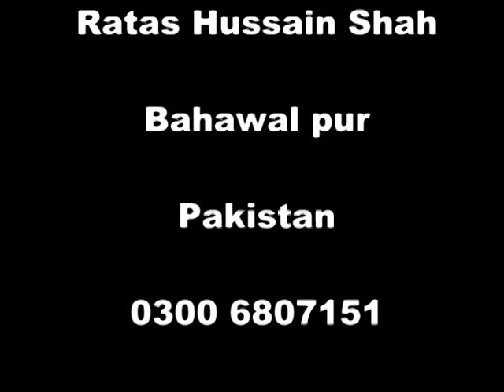qila derawar | abbasi masjid | nawab of bahawlpur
qila derawar ke qrib ye abbasi masjid aik tarikhi masjid hai pori tafseel es video main dekhin